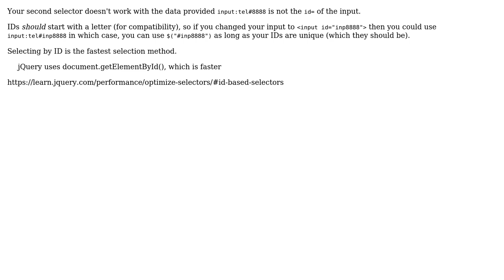Code Review: Jquery Selector optimization for multiple clicks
With thanks & praise to God, and with thanks to the many people who have made this project possible! | Content (except music & images) licensed under CC BY-SA | Music | Images & others | With thanks to user Linny user freedomn-m user csandreas1 and the Stack Exchange Network Trademarks are property of their respective owners. You are responsible for your own actions.